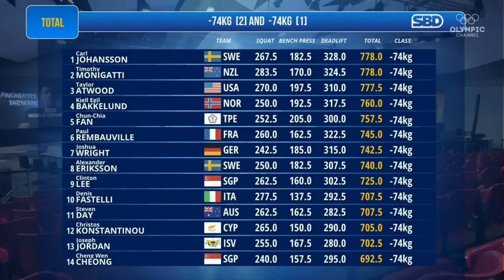Controversy Among the -74 KG Lifters: Was Taylor Atwood Robbed?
My videos are made to comment on, analyze and explain the performances of different strength athletes.